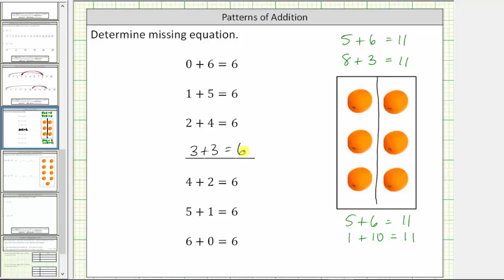Usar patrones para determinar una ecuación de suma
Este video explica cómo usar un patrón de suma para determinar una ecuación de suma faltante.